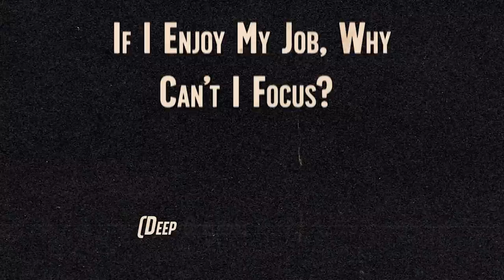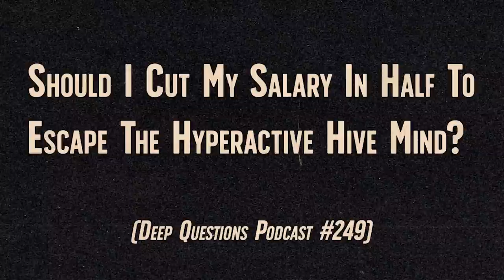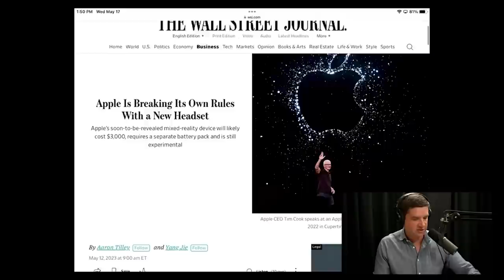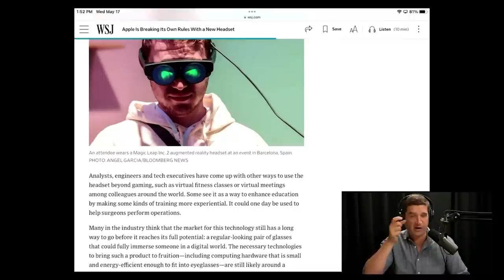Ep. 249: The Good Enough Job (w/ Simone Stolzoff)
Cal Newport talks about a new book titled, "The Good Enough Job" written by Simone Stolzoff.

Do you live to work or work to live? In this episode, Cal talks with author Simone Stolfzoff about his provocative new book, THE GOOD ENOUGH JOB. Cal then answers listener questions about escaping professional unhappiness, and then switches gears in the Something Interesting segment to talk about the critical technological breakthrough that not enough people yet are talking about.

0:00 Cal's intro
4:43 Deep Dive with Simone Stolzoff
53:44 Cal talks about 80,000 Hours and ExpressVPN
59:34 What kind of a job do I want?
1:05:32 If I enjoy my job, why can’t I focus?
1:17:28 Should I give up on finding an academic job?
1:25:07 Should I cut my salary in half to escape the hyperactive hive mind?
1:30:10 Cal talks about Better Help and Ladder
1:34:47 Something Interesting